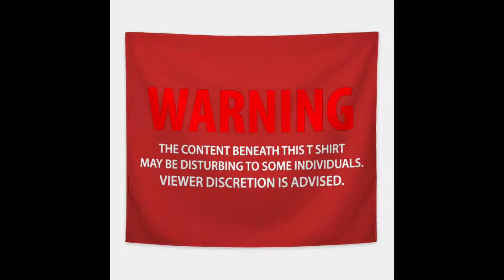Double D Critic BOOK s1e1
Dumb Review from a Dumb Reviewer (me) of the Book Crazy Rich Asians!